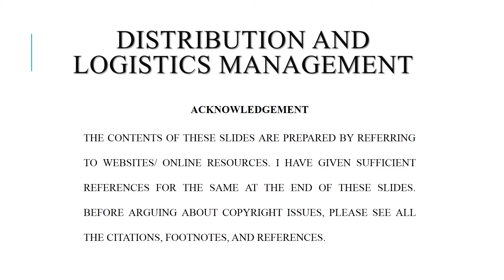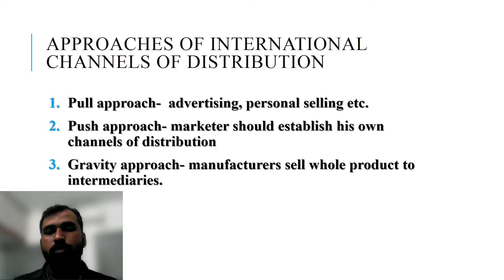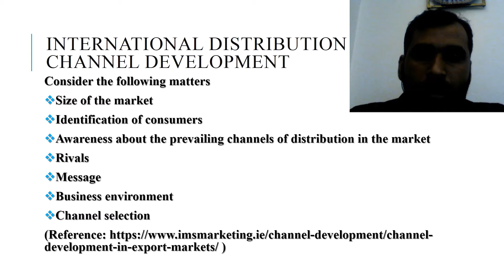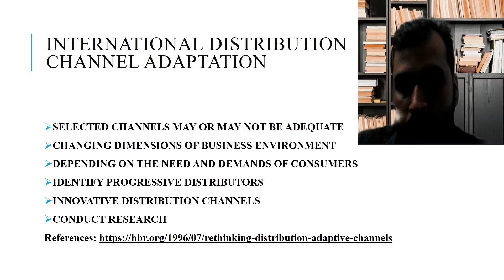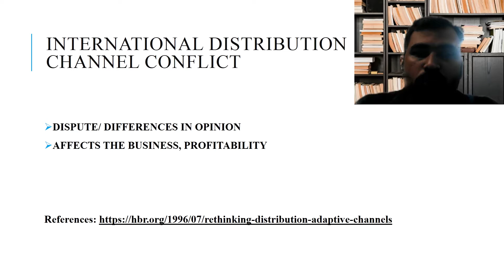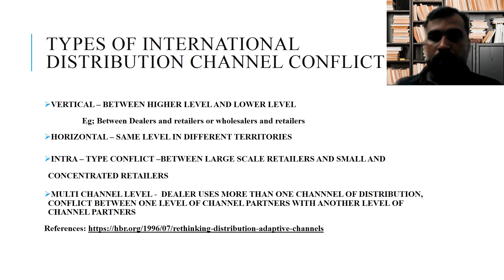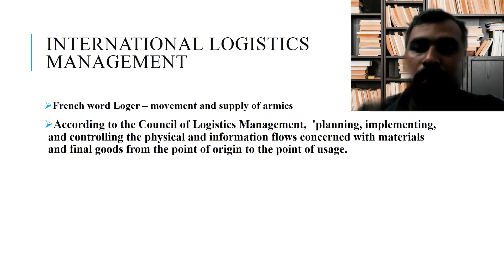INTERNATIONAL MARKETING YOUTUBE PART 2